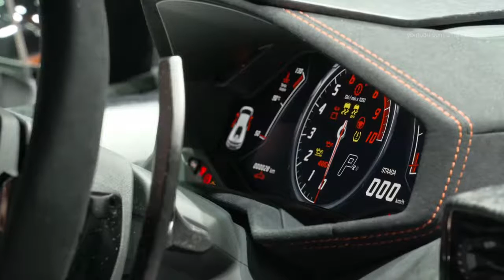2017 Lamborghini Huracan Performante 0 100 kmh 62 1 mph in 2 9 seconds